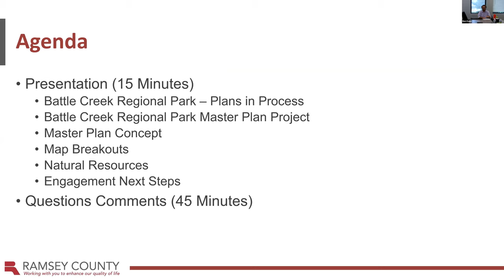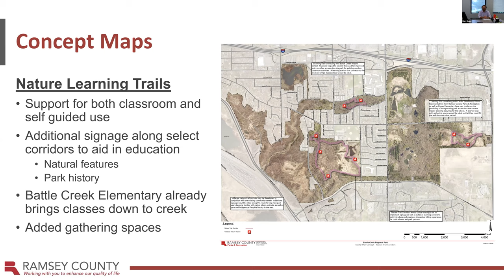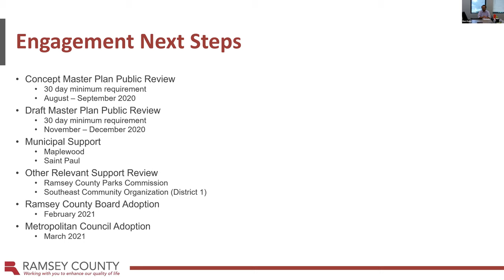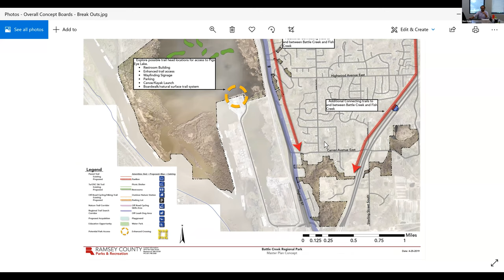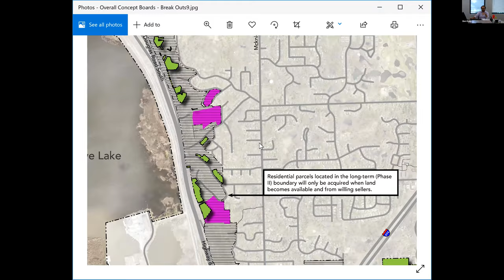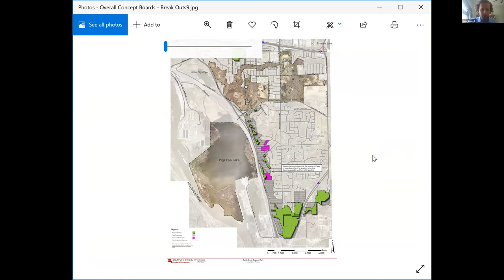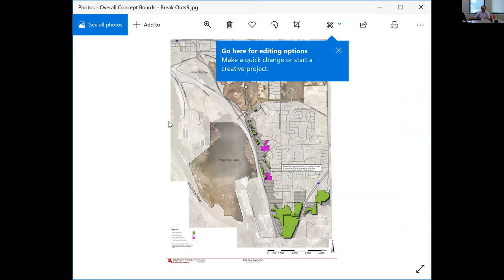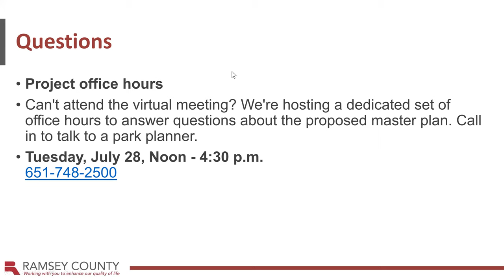Battle Creek Regional Park Virtual Community Meeting July 2020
Learn more about proposed future improvements to Battle Creek Regional Park in Saint Paul and Maplewood. This video recording of the July 23, 2020 virtual community meeting will provide an overview of the draft master plan concepts as well as address some community questions.

For more information on the project, visit ramseycounty.us/battlecreekmasterplan.